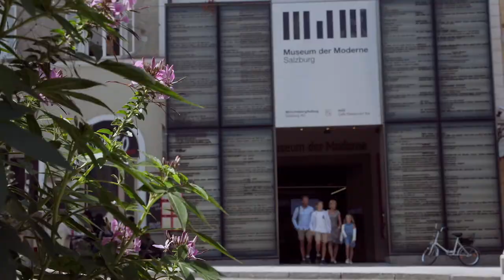Imagefilm MönchsbergAufzug und FestungsBahn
Wo das Erlebnis mit der Fahrt beginnt
Genießen Sie die Stadt Salzburg von ihrer schönsten Seite. FestungsBahn und MönchsbergAufzug bringen Sie komfortabel und schnell auf Salzburgs beliebtesten Stadtberg und zur Festung Hohensalzburg. Von dort eröffnen sich einzigartige Ausblicke auf die Altstadt und die nahe Bergwelt.